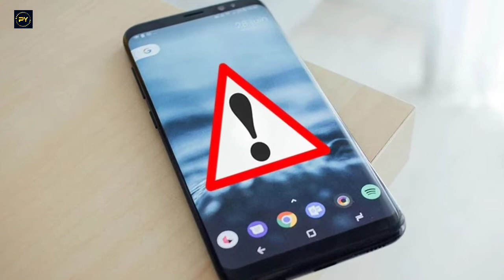दवाइयों पर ये Line क्यों? 🤔 Life Hacks 🙂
• Khan GS Reacserch Center
• Khan sir Patana
• Khan sir Masti
• Indian Army
• PY FactoTurn
• Ps Facts हिन्दी

                                                ♥Love You Too Family♥